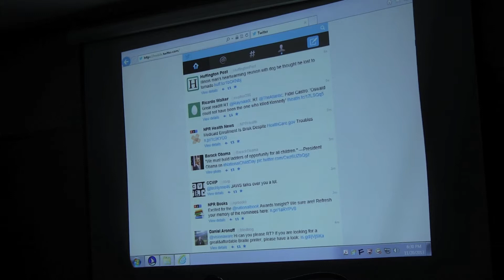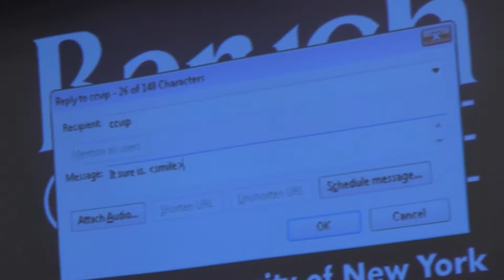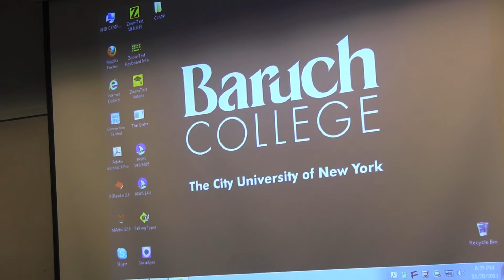Let's Get Social: Twitter and the Qube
At CCVIP's November 2013 Demo Center event, instructor Lynne Tatum demonstrates how the Qube makes Twitter more accessible.